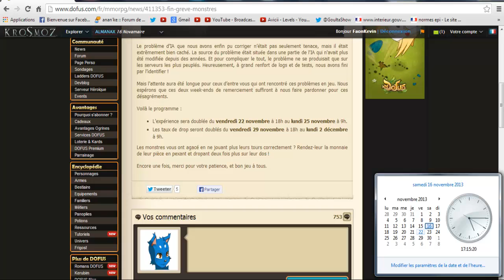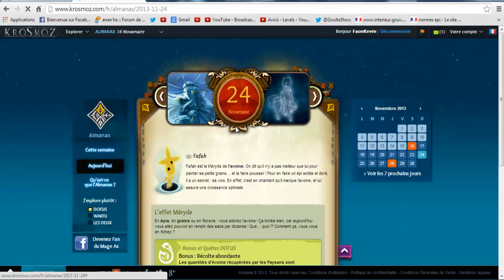(DOFUS) Tutoriel Week-end double xp